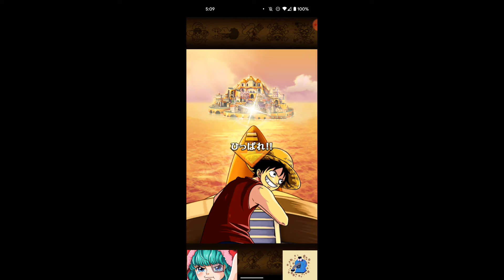OPTC tm zoro tickets and kizuna multi